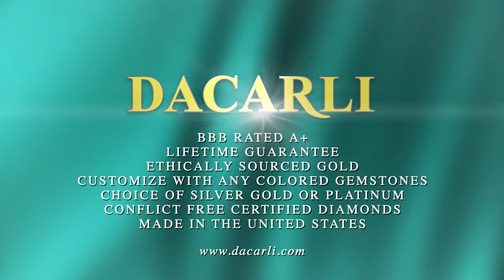Antique Vintage Style Scroll Two Ring Diamond Engagement Ring Set With Antique Engraving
This engagement set is adorned with a total of 1.05ct of round accent diamonds. The ring has an interchangeable head that can accommodate a center diamond of any shape and size. This is a beautiful antique wedding set crafted in solid 14k white gold.

The fine design of the matching rings is complimented by the exquisite milgrain work, and the brilliant white diamond accents. This style band is popular and in demand. The center diamond on the engagement ring shown in the pictures is there for illustrative purposes only.

Our rings have thick and durable shanks which will give many years of trouble-free wear. Dacarli has been manufacturing diamond jewelry for three generations, since 1939. The characteristics of these rings are milgrain, engraving and scrollwork.

At Dacarli, emphasis is placed on design, quality, and Old World European craftmanship. The settings for our rings are made in our Florida factory using the finest gold and G-H color, SI clarity conflict-free diamonds.

Special order in 18K white or yellow gold or Platinum.